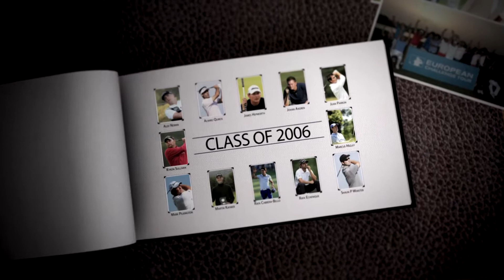Alvaro Quiros: Class of 2006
Watch a youthful Alvaro Quiros master a fishing rod alongside compatriot Carlos Del Moral en route to a successful campaign in 2006.